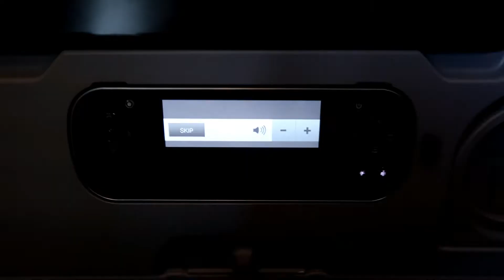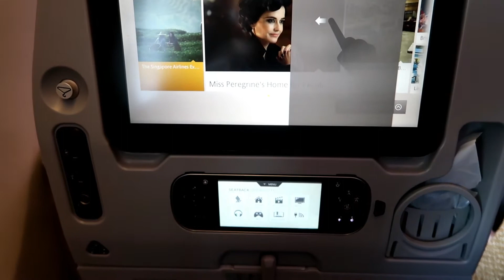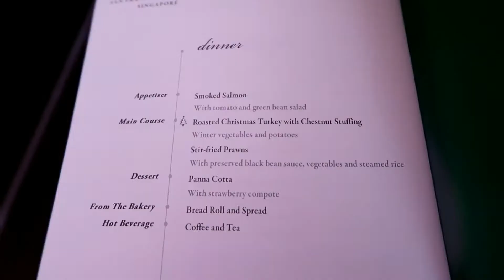18 Hours No Sleep! Christmas on Singapore Airline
With the start of our month long journey, we departed San Francisco airport on Christmas 2016 for Singapore. It was a long flight and it didn't help that I couldn't sleep a wink.